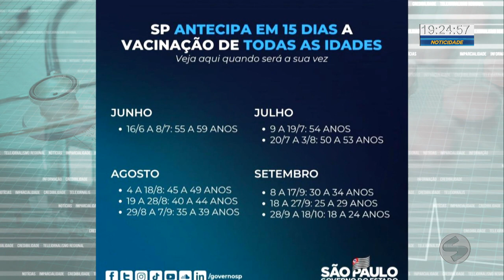Antecipação de 15 dias para vacinação geral contra o coronavírus em SP | TV Sorocaba SBT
Antecipação de 15 dias para vacinação geral contra o coronavírus em SP.

O Governador João Doria anunciou nesta quarta-feira (9) que o calendário de vacinação contra o coronavírus em São Paulo será antecipado em 15 dias para todos os públicos fora dos grupos prioritários.